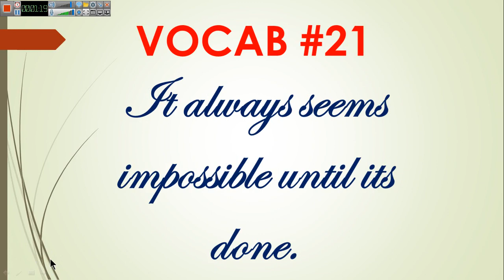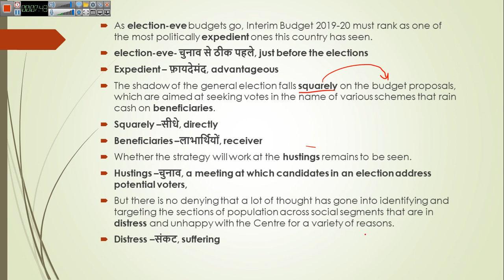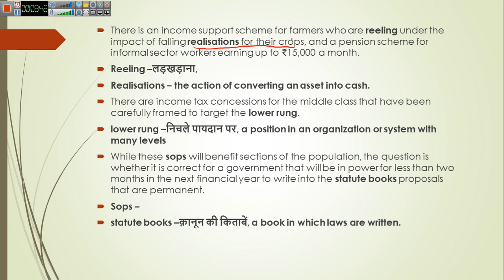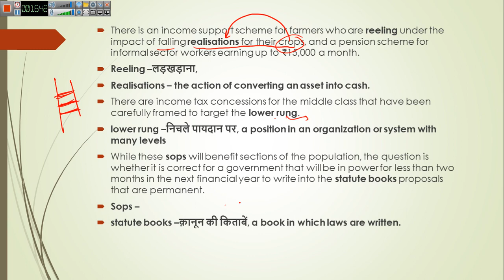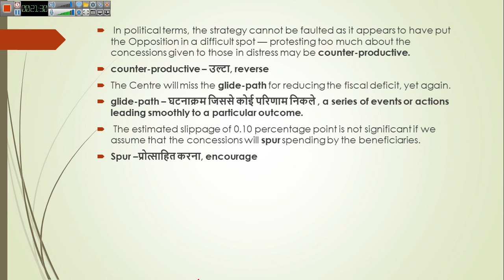#21 THE HINDU VOCAB | SSC CGL | IN HINDI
SMALL EFFORTS MADE  DAILY CAN MAKE A BIG CHANGE IN THE FUTURE. FEW VOCABS DAILY CAN MAKE YOUR PREPARATION MUCH EASIER.